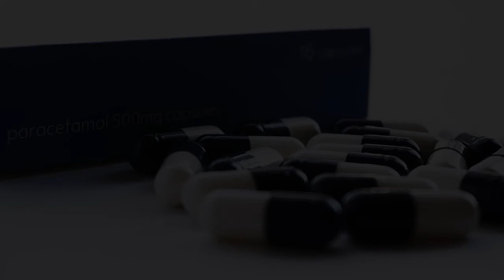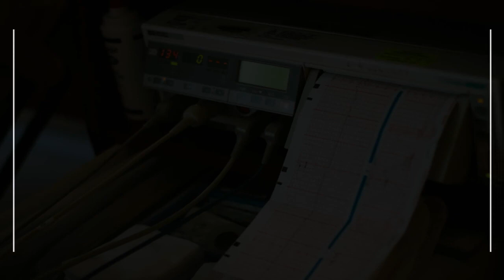Hospitals and Clinics in Rosenheim, Germany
Must Watch…. Best Hospitals and Clinics in  Rosenheim

List of Best Hospital and Clinics in  Rosenheim:

RoMed Klinik Bad Aibling
Harthauser Str. 16

Schoen Clinic Vogtareuth
Krankenhausstraße 20

Hospital Agatharied GmbH
Norbert-Kerkel-Platz

Ärztehaus Rosenheim
Salinstraße 11

Kreisklinik Ebersberg gemeinnützige GmbH
Pfarrer-Guggetzer-Straße 3

Clinics Südostbayern AG
Schierghoferstraße 1

Kreisklinik Trostberg
Siegerthöhe 1

Kreisklinik Vinzentinum Ruhpolding
Hauptstraße 24

Salzachklinik Fridolfing
Krankenhausstraße 1

Klinik Marinus am Stein
Private Biberstraße 30

Schön Klinik Bad Aibling
Kolbermoorer Str. 72

Schön Klinik Roseneck
Am Roseneck 6

Klinik St. Georg
Rosenheimer Str. 6-8